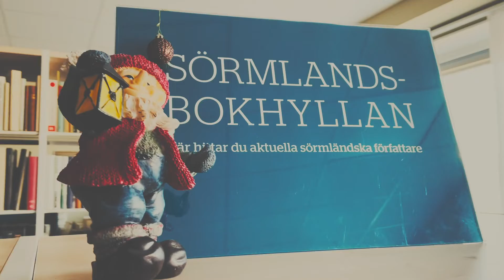Lucka #2, 2022: Magnus Utvik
Litteraturutveckling Sörmland presenterar dagens lucka i boktipskalendern: Magnus Utvik